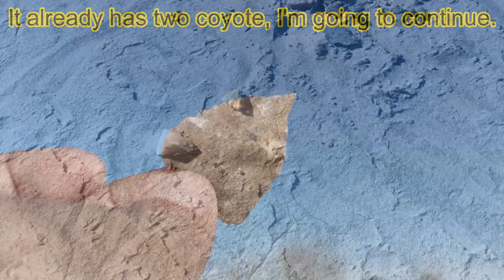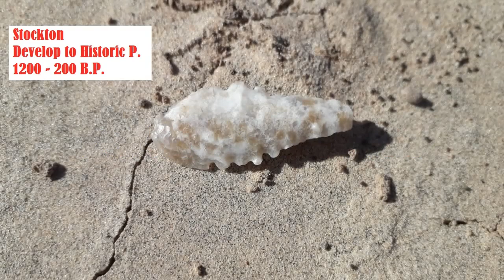138 ARROWHEADS HUNTING COYOTE AND GODSON HUNT AGAIN